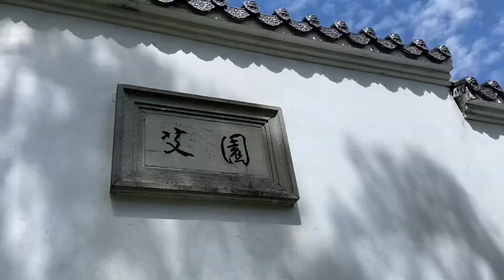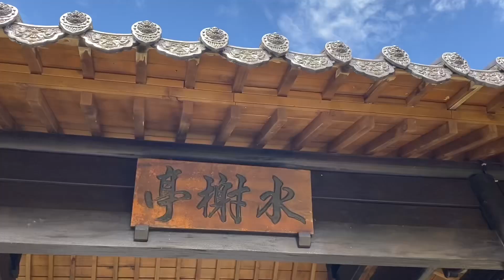仁山植物園#艾園#我心切慕祢#King#古典園林#蘇州園林風格建築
中國古典 蘇州風格園林建築
艾園 是仁山植物園灼亮明珠

仁山植物園前身為仁山苗圃，由宜蘭縣政府所經營管理，
園區位於台灣中央山脈的北端，海拔高度約50~500公尺，
面積約102公頃，屬於新寮溪的集水區範圍，其間包含了山腹
、稜線、及潮濕溪溝等地形。目前園區共分為東方庭園植物
展示區(艾園、嵐庭)、西方庭園植物展示區(英式、法式)、
大航海外來植物展示區(非洲區、澳洲區、南亞區、南美區)、
低海拔森林產業展示區(樟腦寮、木炭窯)等四區域，是一處
兼具生態與教育的植物園。

【艾園 】古典園林的熱情召喚，中國古典園林風格的建築，賞心悅目之旅。

艾園的佔地面積不大，因此，依形就勢地使園內產生了高低落差，企圖
營造出「步移景易」的效果，這也應該是設計者想呈現出來的。

入園拂面而來的是舒適的微風，在走了仁山步道一長串路之後，
這實在是令人興奮的清涼，風中夾帶著愉悅與感動揉融而成的香氣，
那是草根與綠葉約好一起呈獻的禮物。這裡不缺小花，到處都是蟲蟻，
還有沉湎於網路世界的蜘蛛，以及醉心於花叢草間的鳳蝶，還有圍繞
著水塘跳舞的各式蜻蜓。

閒雲逡巡於一碧如洗的藍天，沿著步道而行，終於一碧萬頃的
樹海，仁山植物園區比想像中的大了許多，好不容易健步走到了
這座名為「艾園」的庭院，於是帶著早已饑渴的雙眸，從粉頸到纖腰，
從面容到腳底，到處地摩挲一番，上下地打量美景。這是極具
蘇州風格的園林建築，佔地約0.1公頃，是整座仁山植物園的千分之一，
卻像一顆璀璨剔透的明珠，楚楚放耀於千年的暗室裡，頃刻間，灼亮生輝。

四周以兩米白牆環繞，並開設洞窗，以達「隱而不隔」的視覺流通效果，
具有框景、對景、採光、通風、美觀、吉祥等意義。
圍牆高約兩米，處處有洞窗，以達到視覺流通的效果。

一入艾園，即是一個小平台，此台三面環水，是傳統的觀眾席，
也是水榭，從此處步過曲橋，對面是一座戲台，也是三面環水
的水榭，兩榭對望，一為看戲的處所，一為表演的舞台，此處
不缺庭花，不乏池蓮，這裡是園區最美的主景，按理不應放在
入口處，就算放在入口處，也應做個假山、翠嶂、密林或是
照壁遮掩視線，以達到「抑景」的效果，使遊園者有倒吃甘蔗，
漸入佳境的遞升感，這是造園的基本要義。

離開戲台後，接著來到了右側園區的最高處，這是單簷
六角攢尖頂的涼亭，亭者，停也！是宜於休憩及登高望遠
的處所，這個涼亭有三面實牆，並施以洞窗，這在台灣
十分罕見，可惜前方開闊的三面，無法正對園內的主景
（水景），使涼亭的美意大打折扣。面對涼亭的右邊有
十數叢黃金間碧玉竹迤邐於樸素典雅的牆側，竹間有
閒石若干，以營造出假山層巒疊翠的感覺，雖不嶔崎，
亦稱古怪，在賞石五要的「透、漏、瘦、皺、醜」中，
僅得「漏、皺」二字，比起太湖石還是有一段頗大的差距。
明代龔賢曰：「石最忌蠻，亦不宜巧，巧近小方
（小家子氣，不大方），蠻無所取。石不宜方，方近板；
亦不宜圓，圓為何物？妙在不方不圓之間。」若循此以觀之，
艾園布置的這些庸岩蠢石，實在不算合宜的配襯，真的有點可惜 !

依循曲徑來到了後園，看到了一個捲篷頂的方形回廊，
做到了「四水歸堂」的聚財效果，其中一面還做了
冰裂紋的透窗，在綠意的烘托下，格外美麗。後門為
柿蒂紋洞門，適合搖扇半臥，浮想聯翩。艾園的廊道
都是木構建築，算起來也是誠意十足，但所用的材料
並非上乘，以至於風吹雨打，敗象漸露；屋瓦則是
灰黑色的筒瓦及板瓦構成，瓦當與滴水一應俱全，
還算在建築上有考量到。

「清晨入古寺，初日照高林；曲徑通幽處，禪房花木深。
山光悅鳥性，潭影空人心；萬籟此俱寂，惟聞鐘磬音。」
境界該有多幽靜啊！畫面又有多美啊！